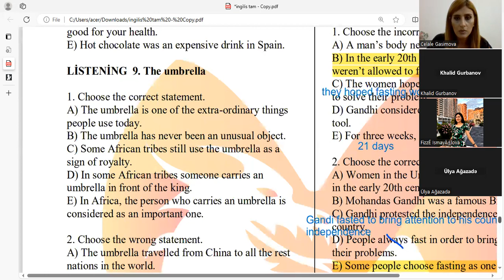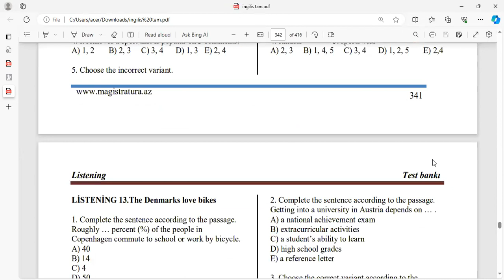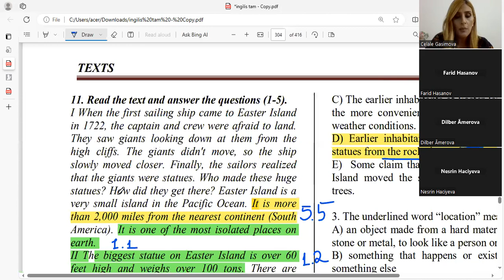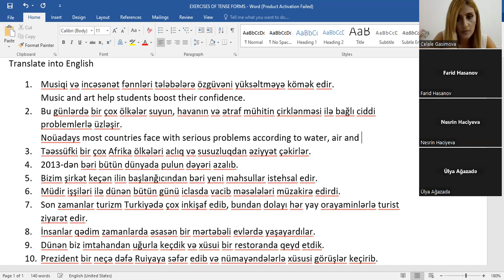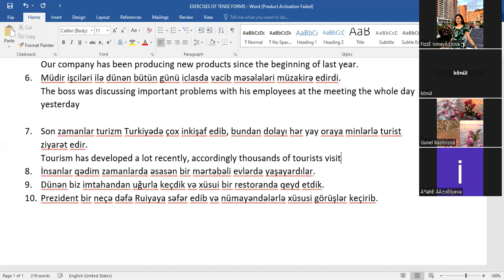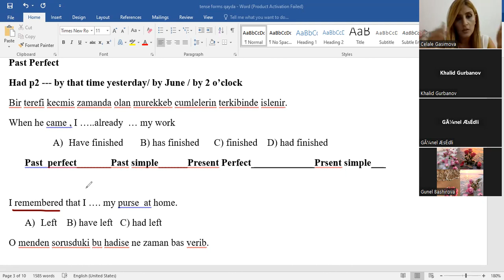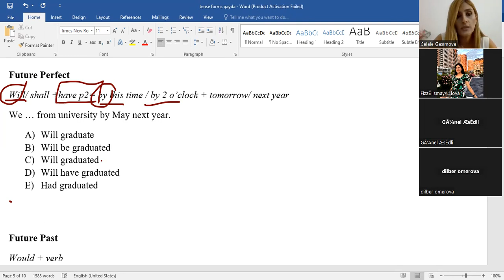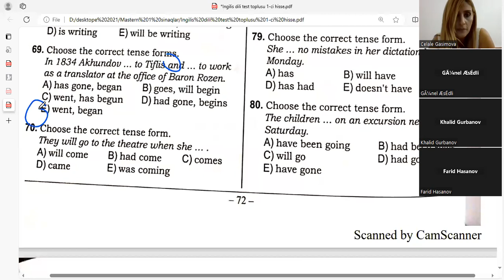Tense forms Part 2 24.10.2023